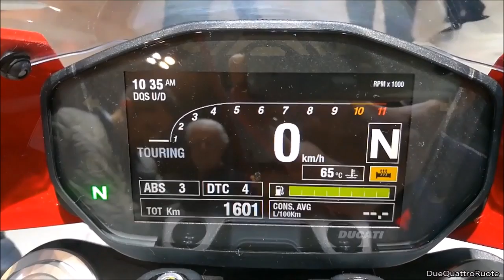2018 Ducati Monster 821 Bike and Display Overview